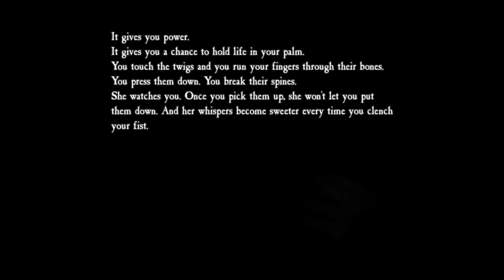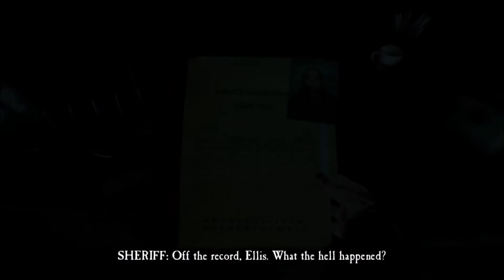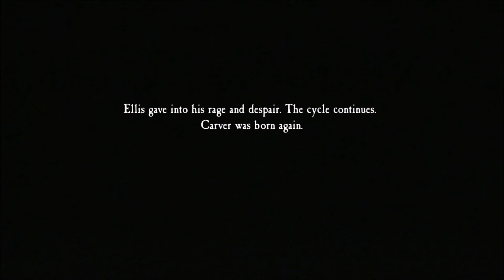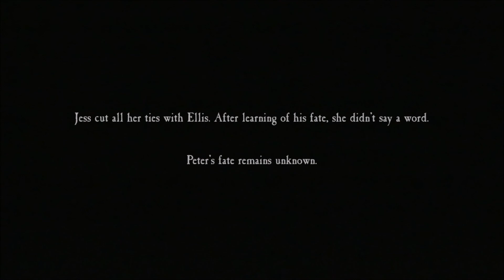Blair Witch Nintendo Switch Gameplay #9 (Bad Ending)